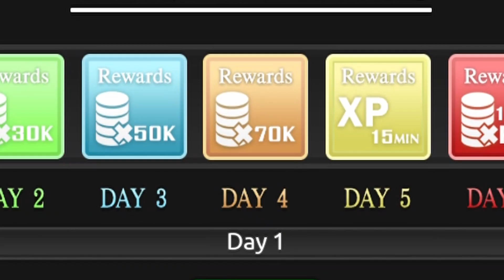A 0ne Piece Game: Obtaining THE GOD FRUIT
Playing A0PG for the first time